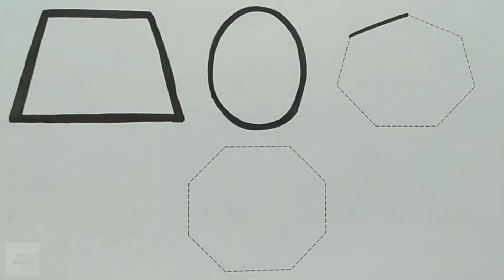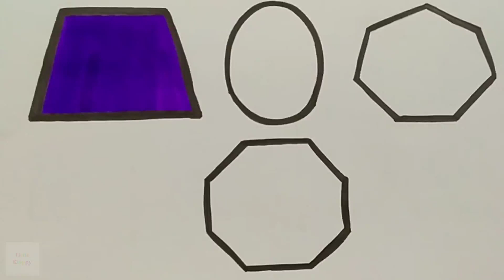Trapezoid | Oval | Heptagon | Octagon | Shapes | Shapes for kids | Learn colors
Little Kloppy, Shapes Name Trapezoid , Oval , Heptagon , Octagon, drawing, drawing for kids, shapes.

Your Query 👇

1. drawing
2. kids shapes
3. 10 shapes
4. achha drawing
5. circle class 10
6. circle triangle
7. drawing drawing drawing
8. shape names
9. triangle
10. little kloppy
11. pentagon
12. shapes name
13. drawing drawing
14. circle and triangle
15. circle drawing
16. square
17. triangle
18. name shapes
19. shapes
20. circle name
21. drawing circle
22. heart drawing
23. name of shapes
24. name of the shapes
25. shapes drawing
26. shapes shapes name circle heart
27. shapesname
28. square square
29. colour for kids
30. draw the shapes
31. drawing for kids
32. heart drawing
33. shapes drawing
34. learning kids
35. 2d shapes
36. circle triangle square
37. colour and shapes for toddlers
38. drawing class drawing class
39. how to draw shapes
40. kids drawings
41. pentagon drawing
42. colour learning video
43. kids education
44. shapes songs
45. kids color
46. shapes for kids
47. color and shapes
48. heart color
49. shapes triangle
50.